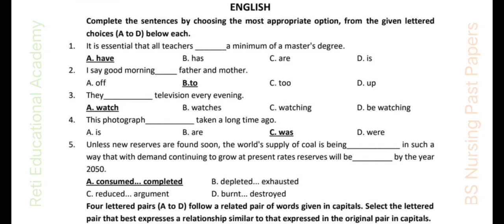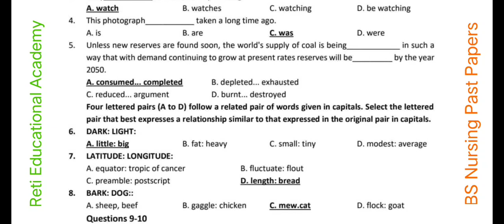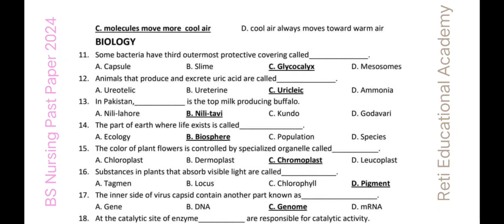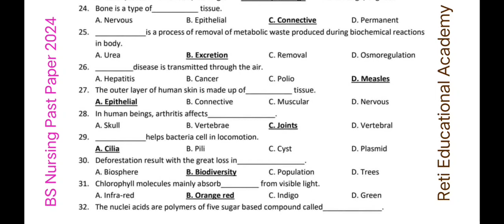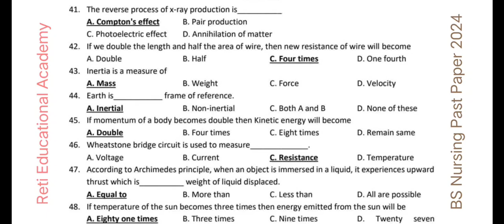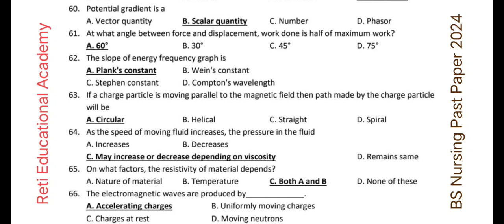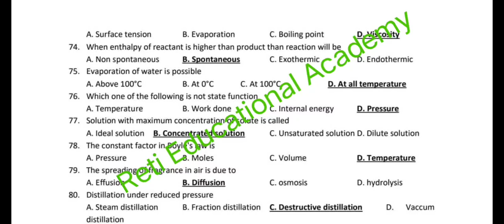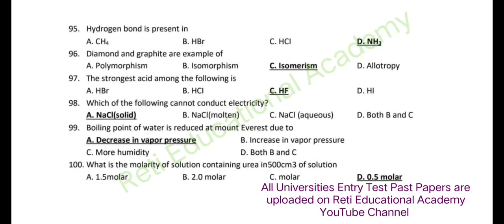NTS BS Nursing Past Paper 2024 Solved | BS Nursing Test 2024 Paper | BS Nursing Entrance Test 2025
For BS Nursing Entry Test Preparation, links of Past Papers, English Biology, Physics, Chemistry, and General Knowledge Playlists are given below:

General Knowledge Preparation | General Knowledge MCQs Series | General Knowledge MCQs Preparation from Past Papers | GK MCQs Series | Repeated MCQs

BS Nursing Entry Test Past Papers | BS Nursing Admission Test Past Papers | BS Nursing Admissions 2025 | BS Nursing MCQs Preparation

📌𝑾𝒉𝒂𝒕𝒔𝑨𝒑𝒑_𝑳𝒊𝒏𝒌𝒔:
Jobs Announcements & Preparation